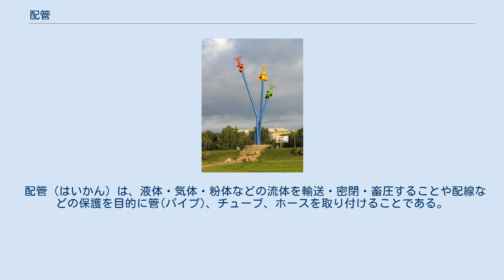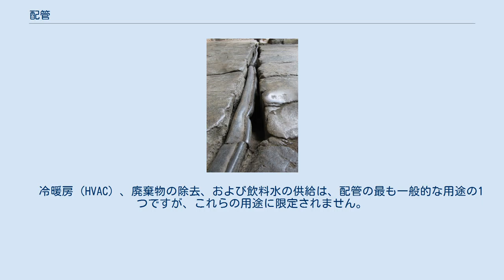配管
建物の様々な部分への流れを調節するために、剛性ある鋼配管とストップバルブを組み合わせた施工例。
異なる系統を曲げたり交差させて、複雑な管路を構成している。
 配管（はいかん）は、液体・気体・粉体などの流体を輸送・密閉・畜圧することや配線などの保護を目的に管(パイプ)、チューブ、ホースを取り付けることである。
また管自体を指していう場合もある。
さまざまな用途に流体を運ぶシステム。
 配管は、パイプ、バルブ、衛生器具、タンク、およびその他の装置を使用して流体を運びます。
 　冷暖房（HVAC）、廃棄物の除去、および飲料水の供給は、配管の最も一般的な用途の1つですが、これらの用途に限定されません。
 ローマ時代に最初に使用された効果的なパイプは鉛パイプであったため、この単語はラテン語で鉛、鉛を意味します。
 イギリス、バースのローマ浴場にある、縫い目が折りたたまれたローマの鉛パイプ 建物内の銅配管システム ラジエーター加熱システムで使用される銅製の水管のシステム。
 フランス、ベルサイユ近郊のマルリーの機械の残骸である古い水道管 軟式雨水管の設置例。
実際に水を流しているのは内側のチューブで、外側のチューブは保護ケーシングとしてのみ機能している。
 鋼 銅 プラスチック シンク用のプラスチック製のホットおよびコールド供給配管 ガス供給ラインの継手を締める配管工。
 パイプを保持および回転させるためのパイプレンチ